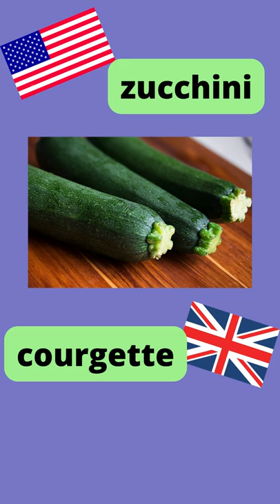BRITISH vs. AMERICAN ENGLISH: VOCABULARY DIFFERENCES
Learn some British and American words that we use differently in this short English lesson.